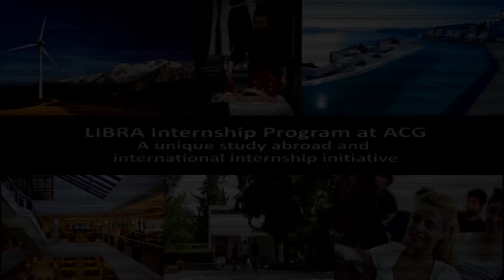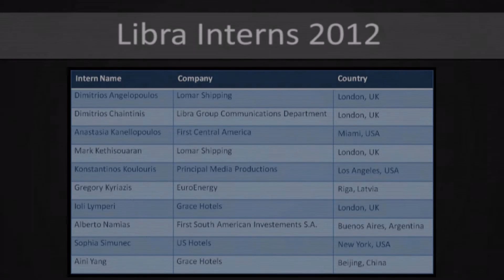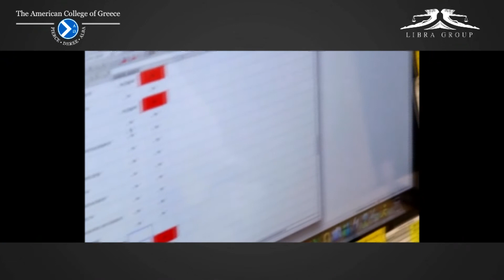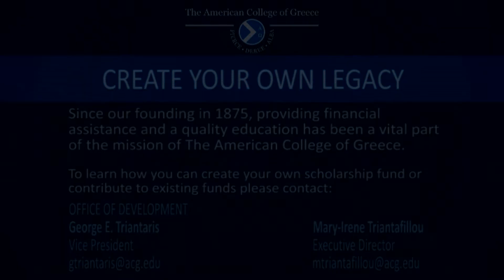ACG celebrates Libra Internship Program: Meet 2012 interns on assignment (HD) 01.06.2012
DEREE - The American College of Greece, celebrates Libra Internship Program

Speakers: David G. Horner, Ph.D., President of The American College of Greece & George Logothetis, Chairman and CEO of the Libra Group

On June 1st, 2012, DEREE -The American College of Greece celebrated the innovative LIBRA Internship program, through which DEREE students spend up to a year abroad on a specially designed internship at one of the Libra subsidiaries and a semester at a partner school in the US or the UK.

the Program(HD)